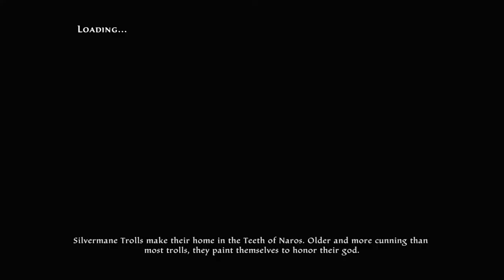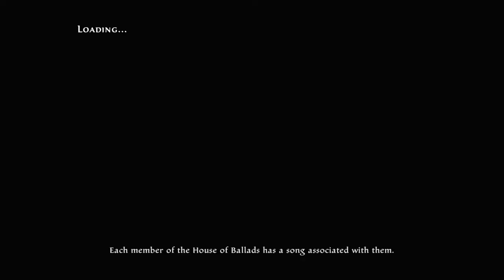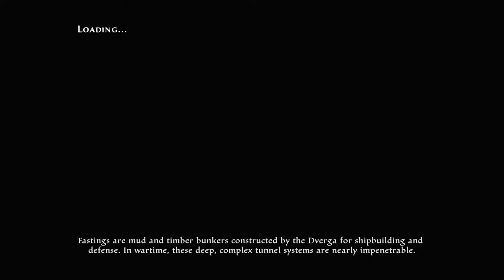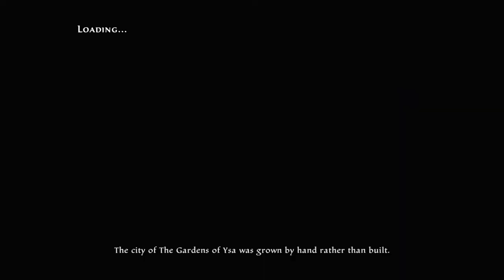Kingdom Of Amalur: Re-Reckoning Walkthrough Part 20 "Pride Before A Fall"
Kingdom Of Amalur: Re-reckoning Gameplay Walkthrough Part 20 includes the quest “Pride Before A Fall”. This walkthrough for Kingdom Of Amalur: Re-reckoning available on the PC, PlayStation 4 and Xbox One will include the Full Game, Main Campaign, Story Quests, Side Quests, Legend Of Dead Kel DLC, Teeth Of Naros DLC, Collectibles, Cutscenes, Gameplay and Ending.